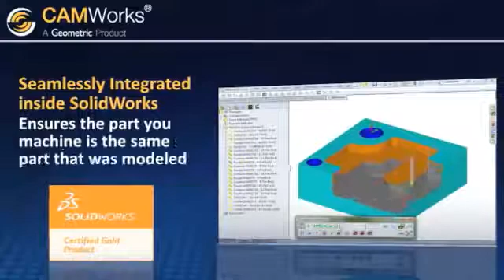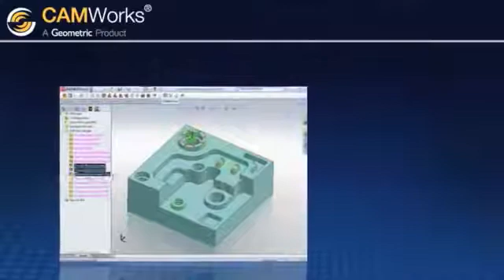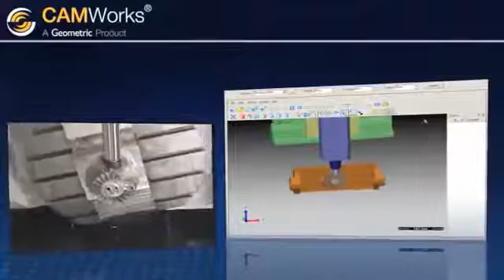CAMWorks Demo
CAMWorks är en av marknadens bäst integrerade modellerings- och beredningssystem som ger användaren tillgång till en innovativ och modern systemlösning där 3D modellernas egenskaper avläses i beredningen.
CAMWorks är en helintegrerad applikation i SOLIDWORKS.